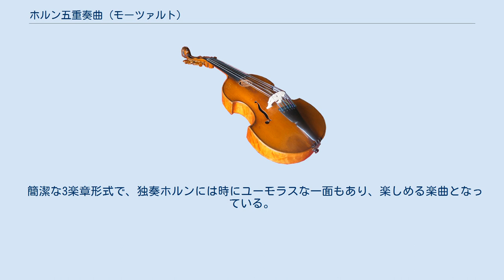ホルン五重奏曲 (モーツァルト)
ホルン五重奏曲 変ホ長調 K.407は、ヴォルフガング・アマデウス・モーツァルトによって作曲された、独奏ホルンと弦楽のための五重奏曲である。
ホルンと弦楽のための室内楽曲としては、代表的な曲の一つ。
 自筆譜が散逸してしまっているため詳しい作曲時期・目的は不明であるが、親しい友人であったホルン奏者ヨーゼフ・ロイトゲープのために、4曲のホルン協奏曲を作曲する前の1782年末頃に作曲されたものであると推測されている。
 ロイトゲープは、モーツァルトがザルツブルクに定住してから親しくなった友人で、モーツァルトとは冗談相手の親友となっていた。
有名な4曲の番号付きのホルン協奏曲及びコンサートロンド K.371はロイトゲープのために書かれたものであり、独奏ホルンが華麗で技巧的に書かれたこの五重奏曲は、協奏曲を作曲するに先立ってホルンの演奏技術を試す意味もあったと推測される。
 編成はホルン1、ヴァイオリン1、ヴィオラ2、チェロ1と、弦楽が通常のヴァイオリンではなく、ヴィオラが2本となっているのが特徴であり、これによって内声部の充実とともにヴァイオリンと独奏ホルンの対話が鮮明になるという効果をあげている。
独奏ホルンはハンドストッピング（ナチュラルホルンにおいて、右手の操作により全音階・半音階を可能にする技術）を用い技術的・華麗なもので、室内楽というよりも協奏曲的な性格を持った楽曲になっている。
 簡潔な3楽章形式で、独奏ホルンには時にユーモラスな一面もあり、楽しめる楽曲となっている。